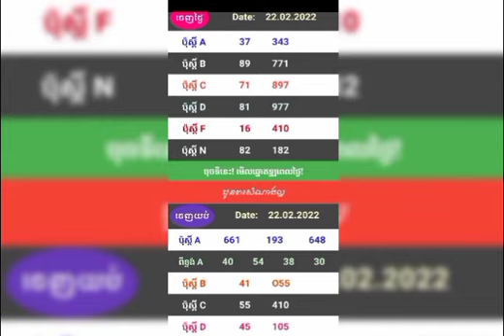តម្រុយឆ្នោតវៀតណាម.vip.ចែកលេខល្អៗ.ឲ្យយប់និងថ្ងៃ.23/02/2022.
VDOឆ្នោតខ្មែរបងប្អូនអាចផ្សងសំណាងបានដោយងាយ ឆ្នោតខ្មែរនេះងាយឈ្នះស្រួលលេង  អាចធ្វើការផ្សងសំណាងបានដល់ទៅ៤ដងក្នុងមួយថ្ងៃ រាប់ចាប់តាំងពីម៉ោង១០.កន្លះមួយដង ម៉ោង០១.មួយដង ម៉ោង០៣.៤៥មួយដង ម៉ោង០៦.០០មួយដង នឹងម៉ោង០៧.៤៥នាទីល្ងាច ស្រួលលេងងាយឈ្នះ។VDOឆ្នោតខ្មែរបងប្អូនអាចផ្សងសំណាងបានដោយងាយ ឆ្នោតខ្មែរនេះងាយឈ្នះស្រួលលេង  អាចធ្វើការផ្សងសំណាងបានដល់ទៅ៤ដងក្នុងមួយថ្ងៃ រាប់ចាប់តាំងពីម៉ោង១០.កន្លះមួយដង ម៉ោង០១.មួយដង ម៉ោង០៣.៤៥មួយដង ម៉ោង០៦.០០មួយដង នឹងម៉ោង០៧.៤៥នាទីល្ងាច ស្រួលលេងងាយឈ្នះ។